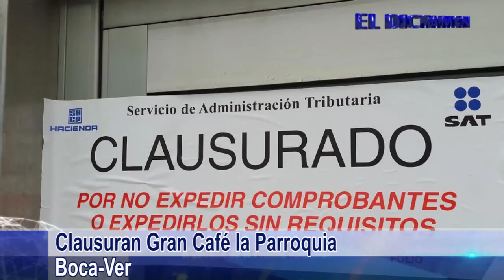El Dictamen Noticias 22/08/2016